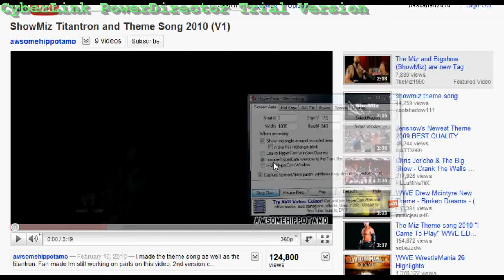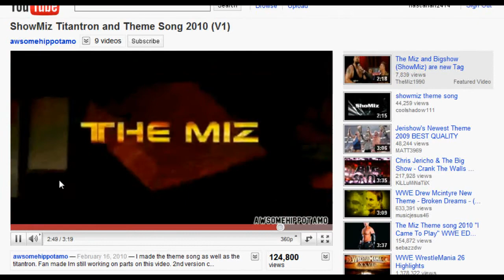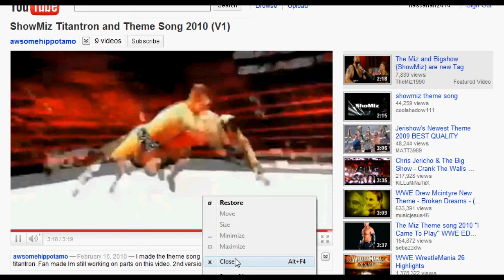Showmiz 2010 Enterance Video